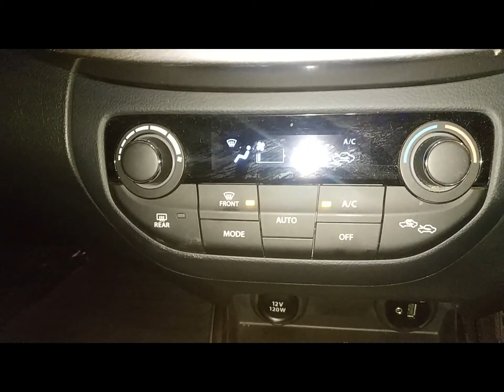Monsoon tips for car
Hi!
This video guides you to take safety measures to prevent your car from getting affected  in the rains.
Watch to know how you can look after your car and protect yourself in this season of monsoons!

Do share your feedback in the below Comment Box.